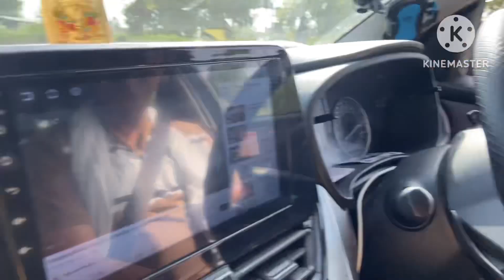Aaj aaye h haridwaar.jai Ganga maa